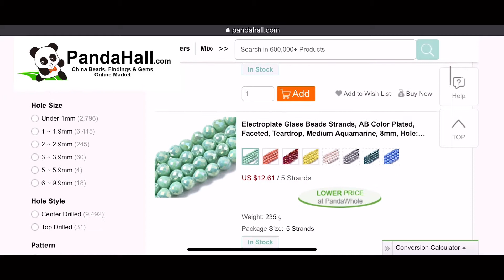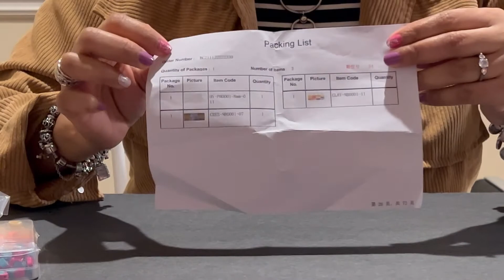Pandahall / unboxing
Hola !!
Gracias por estar viendo este vídeo .
Estoy recibido este paquete de la tienda pandahall.con
★ links ★

MUCHAS GRACIAS POR SU APOYO 🥰/ than